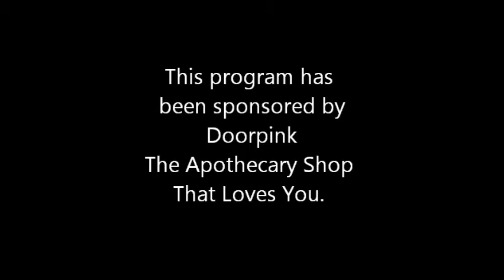Colonial Cooking Show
Learn how to make peanut butter fudge squares and come down to Doorpink!